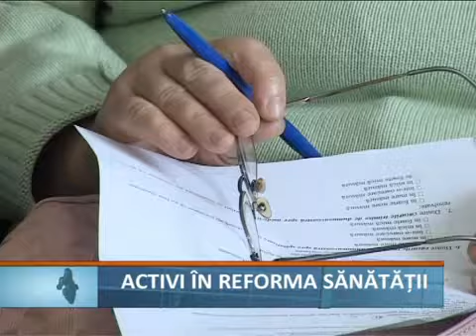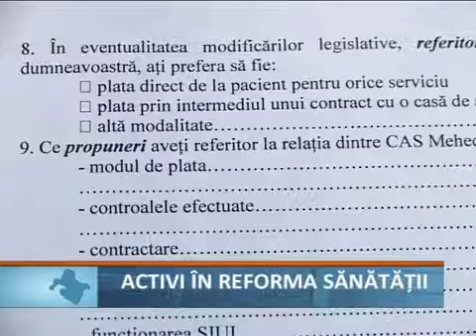Activi in reforma